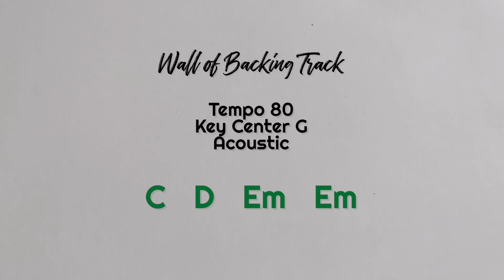BACKING TRACK ACOUSTIC - TEMPO 80 - KEY CENTER G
Disini kita bisa menggunakan tangga nada G, pentatonik G selamat belajar